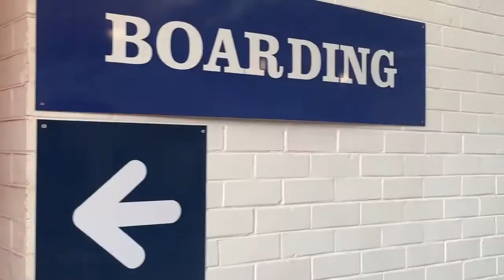Oh Ship 2019 After Movie